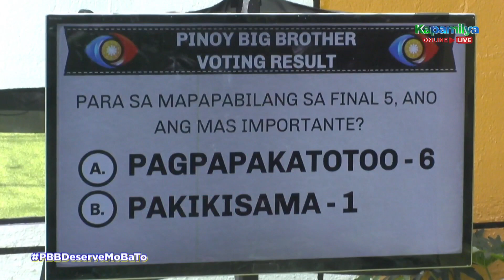Day 199: Teen Housemates, mas pinili ang pagiging totoo sa sarili | PBB Kumunity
Teen Housemates, pinili ang magpakatotoo kesa makisama.